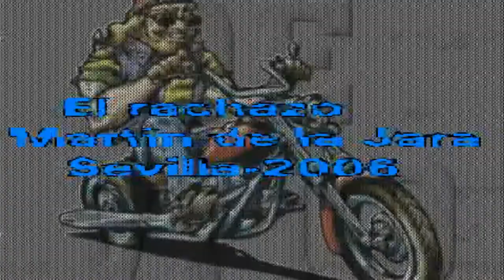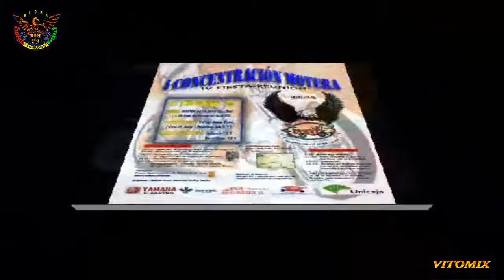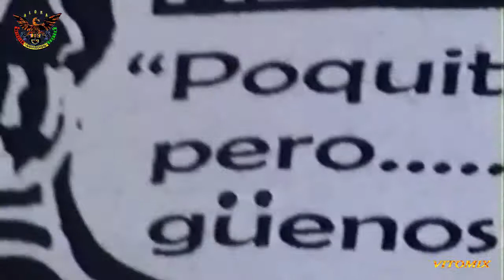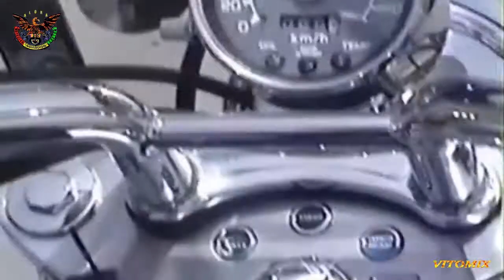AGUILUCHOS ALORA- EN EL RACHAZO - MARTIN DE LA JARA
FIEESTA MOTERA - MARTIN DE LA JARA - SEVILLA